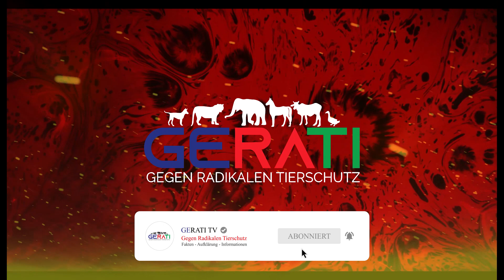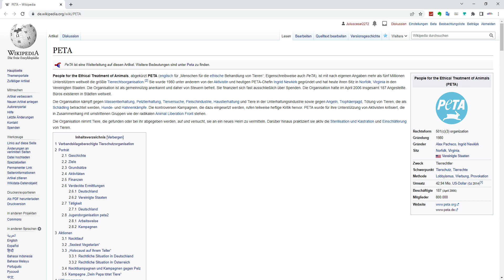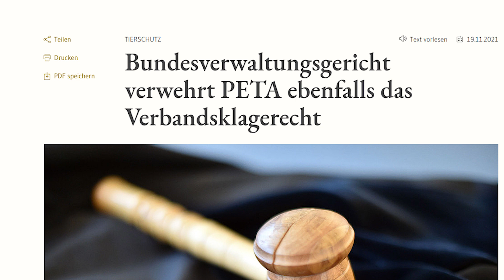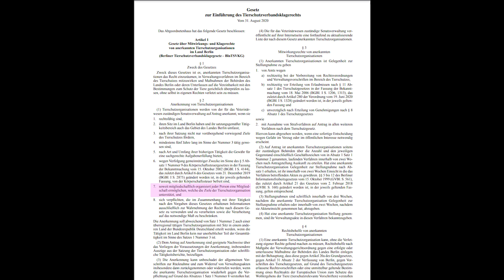Berliner Justiz und PETA – ist das schon Korruption?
GERATI beschäftigt sich seit 2013 mit der Entwicklung des radikalen Tierschutzes, der im Tierrecht aufgeht.
GERATI hinterfragt die ethisch motivierten Handlungen der Tierrechtsszene, sowie auch die profilierte vegan Lebensweise, der Tierrechtler.
Tierrecht hat nichts mit Tierschutz zu tun dieses belegen unzählige aufgezählte Aktionen der Tierrechtler, die GERATI dokumentiert.

Viele weitere Informationen & Artikel zum Thema Tierrecht findest du auf meiner

►Du möchtest die Arbeit von GERATI unterstützen?
Gern kannst du meine Arbeit, die ich leiste, über eine Paypal Spende oder Überweisung unterstützen! Weitere Informationen findest du

▬ Mein Equipment ▬▬▬▬▬▬▬▬▬▬▬▬▬

▬ Social Media ▬▬▬▬▬▬▬▬▬▬▬▬▬▬▬